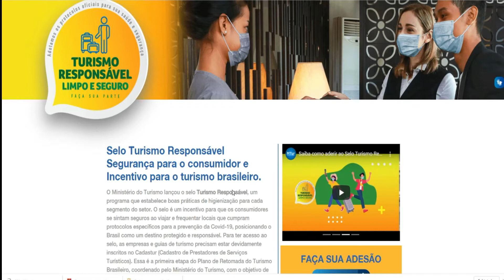Selo Turismo Responsável, para proteção e saúde no turismo.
O Ministério do Turismo lançou o selo Turismo responsável, veja como funciona.